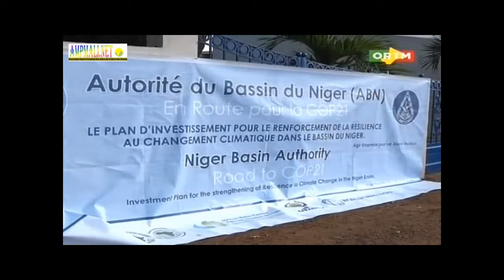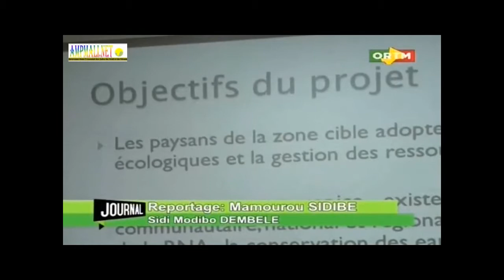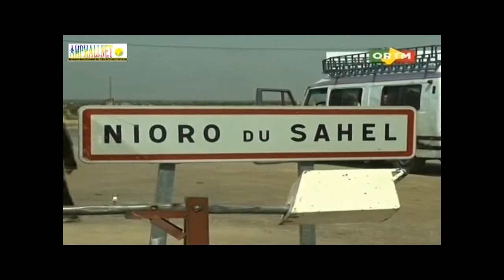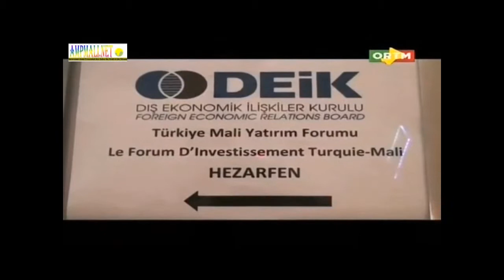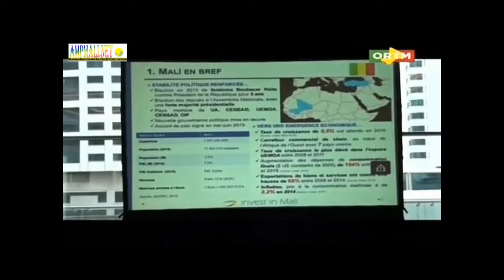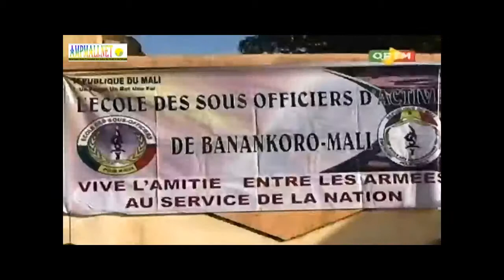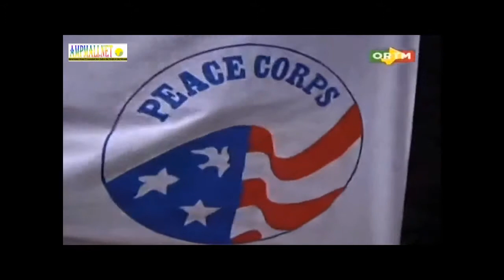ORTM Journal du 03 Nov. 2015